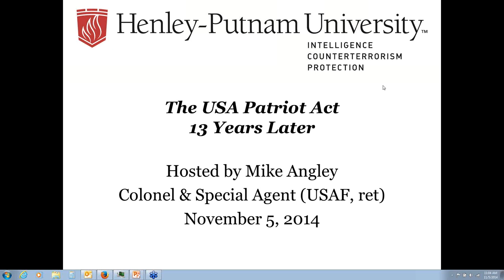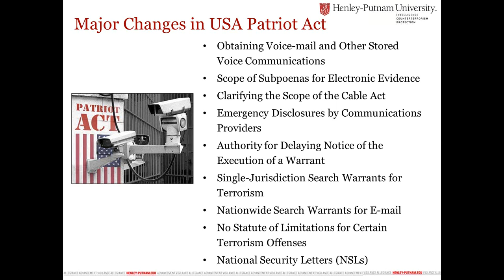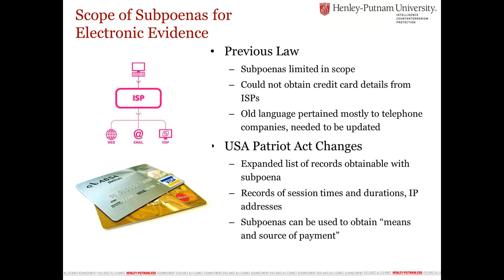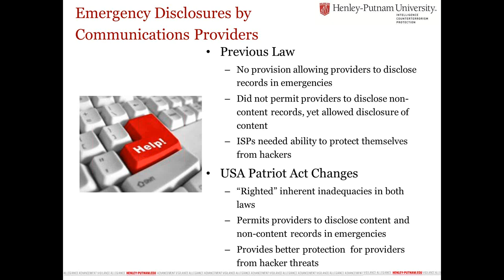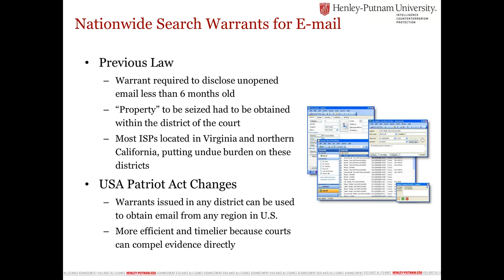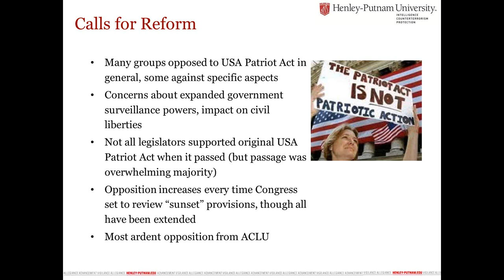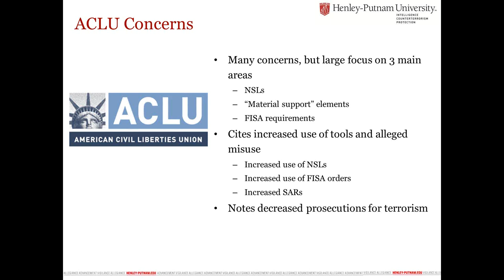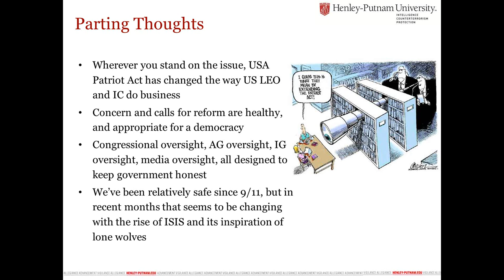The USA Patriot Act - 13 Years Later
On Wednesday November 5, at 1:00 PM, EDT, Mr. Mike Angley presented The USA Patriot Act: 13 Years Later, the next webinar in the Henley-Putnam webinar series.   In the webinar, Mr. Angley presented information about the Patriot Act, the principal legislative response to the events of 11 September 2001. The Act substantially changed a number of national security legal authorities available to law enforcement (LE), counterintelligence (CI) and counterterrorism (CT) operators. The Act’s improvements to operational authorities, including the Foreign Intelligence Surveillance Act (FISA), make these tools more flexible and more readily available to security professionals. The removal of legal obstacles to the sharing of information between law enforcement and intelligence components should enable a better response to nontraditional security threats. The established trend toward the harmonization of legal authorities across disciplines and the coordination of strategy will, if properly exploited, work to the benefit of the security mission.